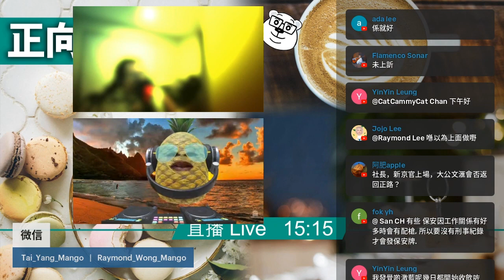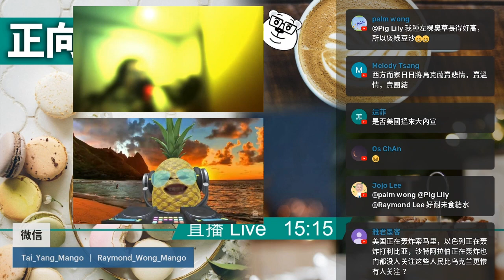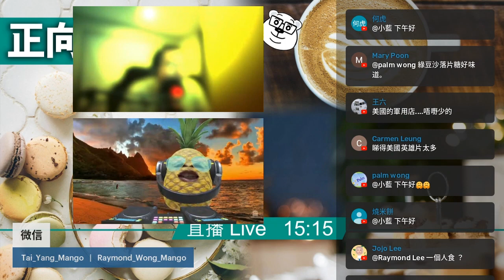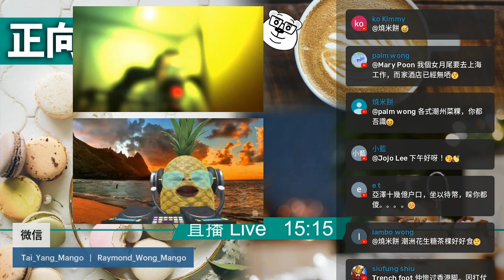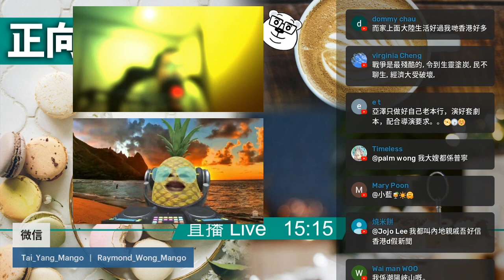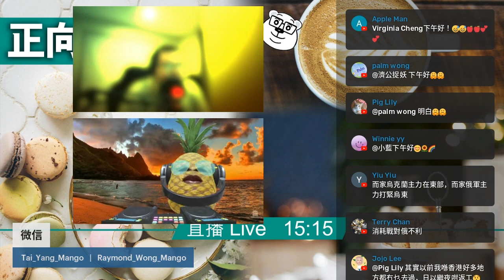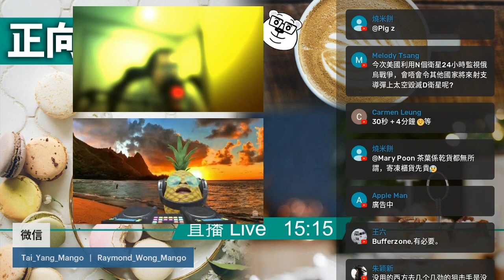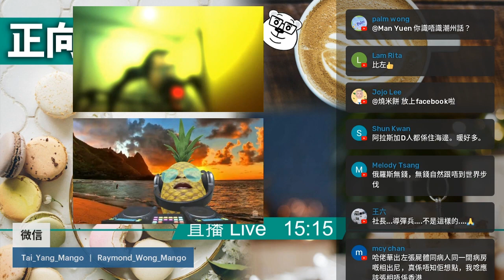20220312D 城外的人想進來，城內的人想出去！烏克蘭人的兩難！